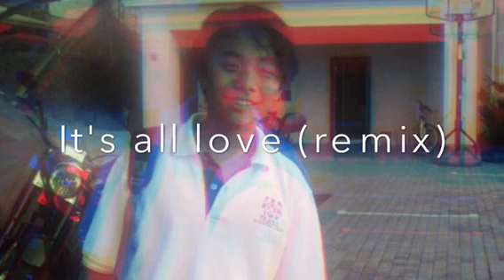It's all love (remix)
After I found out about getting in to chulalongkorn university, what seemed like a impossible goal, I was very happy and It made me think of how far I've came so I made this song to describe my feeling.
Beat: EOM
Original artist: Wax